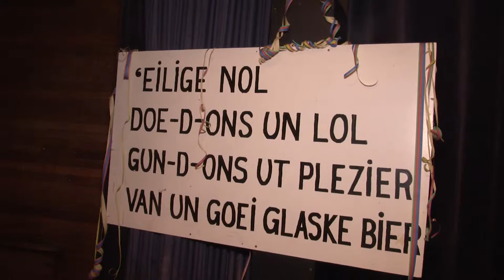Het bier is geproefd, carnaval 2019 kan beginnen! | Sanseveria TV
Sanseveria TV S02E07.